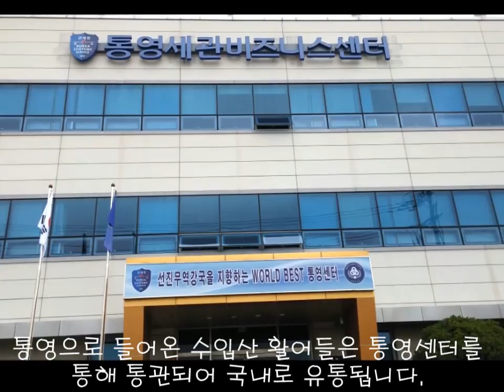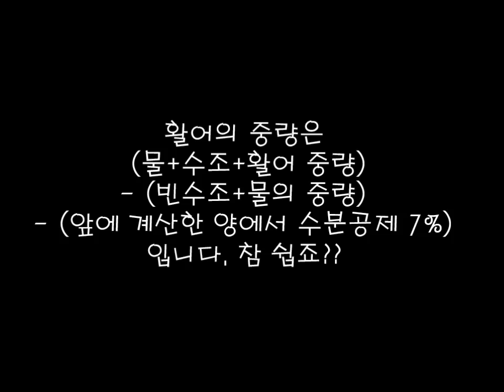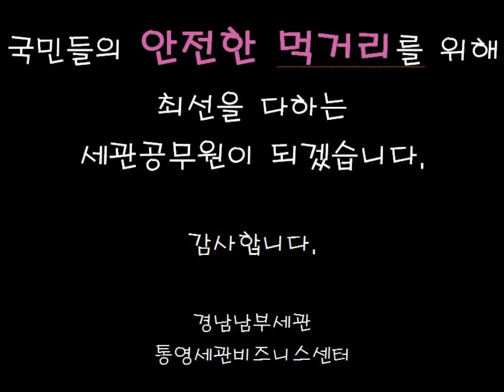수입산 활어 검사과정 大공개!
활어회 소주 한 잔 우럭 두 개 더~~♪
한국의 나폴리 아름다운 통영에서 활어 한 뚝배기(???) 하실래예?
통영으로 들어오는 수입산 활어는 통영세관비즈니스센터를 통해 국내로 유통되는데요.
수입산 활어가 횟집 수족관으로 들어가기까지의 과정을 따라가 보았습니다.
국민의 안전한 먹거리를 위해 최선을 다하는 모습 아주 굿이에요, 굿굿굿!